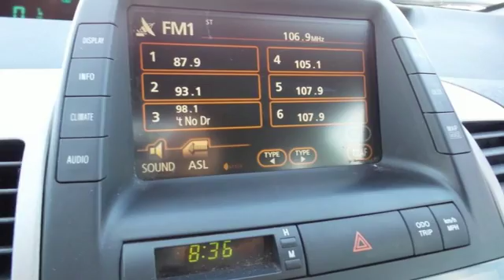2006 Toyota Prius Rochester MN Winona, MN SA13435 - SOLD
Year: 2006
Make: Toyota
Model: Prius
Trim: Base
Engine: 1.5L I4 SMPI DOHC
Transmission: CVT
Color: Red
Mileage: 154297
Stock #: SA13435
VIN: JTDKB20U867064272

Address:
4900 Hwy 52 North